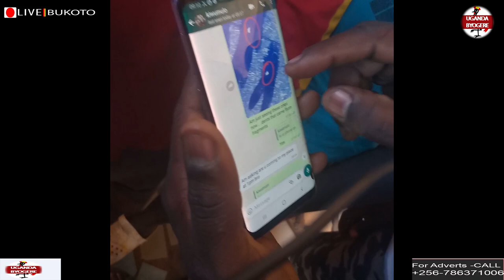EBIPYA KU BOOMU EYABWATUUSE EKOMAMBOGA-ABAFFA BEYONGEDDE NEBAKAWONAWO BADUKIDDE KU CHURCH KWEBAZA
UGANDA BYOGERE//KAKALAAMU